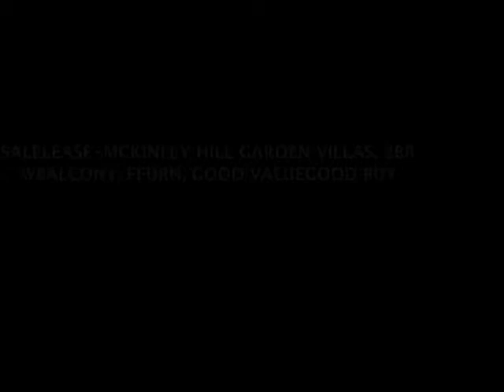FIRE SALE PROPERTY-MCKINLEY HILL GARDEN VILLAS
The primary unit for sale in this mediterranean architecture is a swank 2-bedroom residence that sprawls with 91 square meters of space and high ceiling, truly a luxury in this megalopolis. Its welcoming foyer leads to a grand central dining and living area, which form the axis of this princely home.

This property is fresh and has never been occupied since its turn over in 2011.

Specs:Fully furnished unit, Living Room, dining area, balcony overlooking the garden and other villas, enclosed kitchen, separate open utility area, servant's quarters with own full bath, Guest full bathroom, Master bedroom with spacious own full bath.

Sale- PhP 10M, further discount extendable OR Lease - PhP 65k/mo., inclusive of Dues, Subject to Offer.